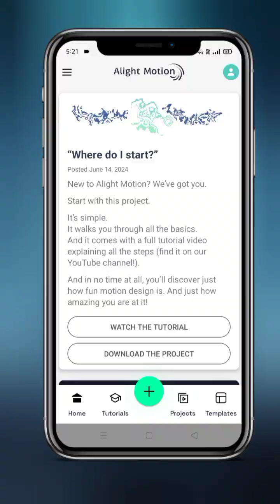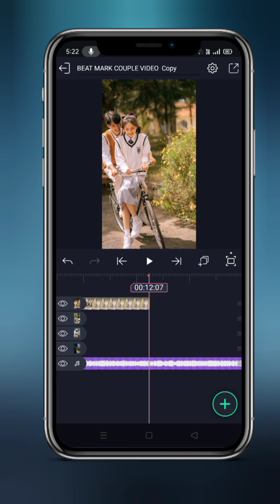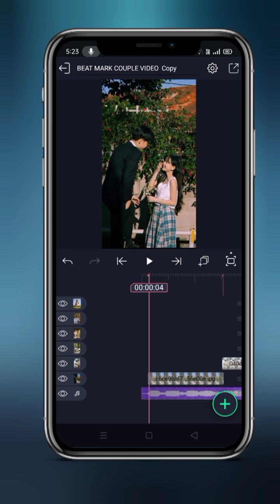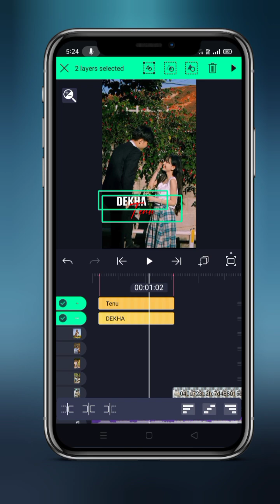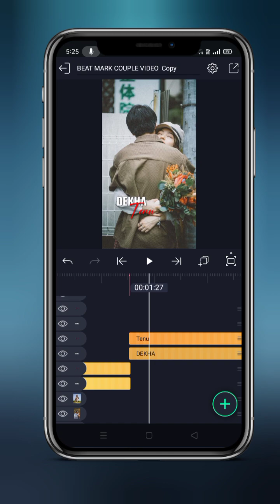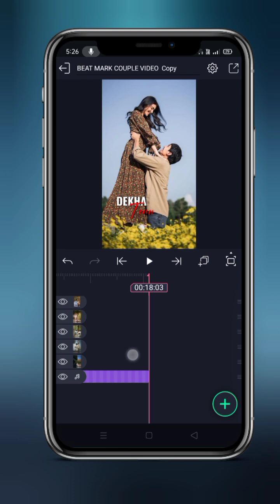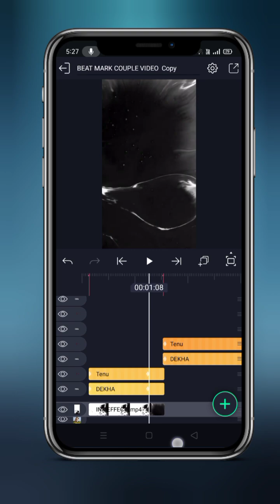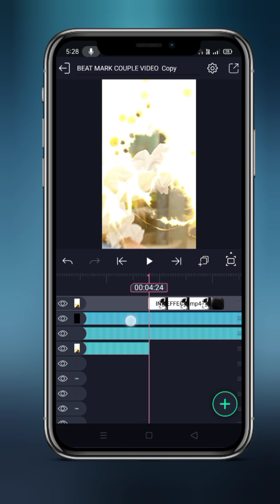NEW COUPLE LOVE STATUS EDITING 😍 ALIGHT MOTION COUPLE LOVE STATUS EDITING🔥❤️ TRENDING STATUS EDITING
Instagram id

BEAT MARK

   EFFECT PRESET

  ALL MATERIALS

  FULL STATUS

😍Your Queries😍
instagram trending train status editing
love lyrical video editing
alight motion video
how to make cc in alight motion
alight motion editin
instagram reels
instagram reels
new trending instagram reels viral video editing,instagram reels tutorial